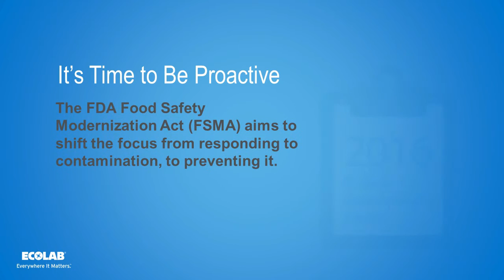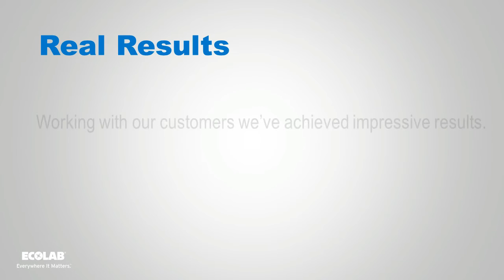Pests Have No Place in a Food Plant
Ecolab's proactive stored product pest program will help drive down pest activity and keep the plant up and running.